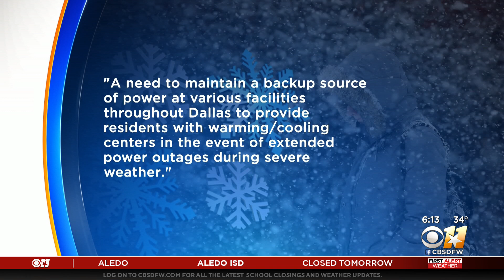Dallas' Backup Generators Not Yet Ready Ahead Of Winter Storm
A year after a severe winter storm led to extensive outages, Dallas said the generators meant for its rec centers and libraries are still not ready.